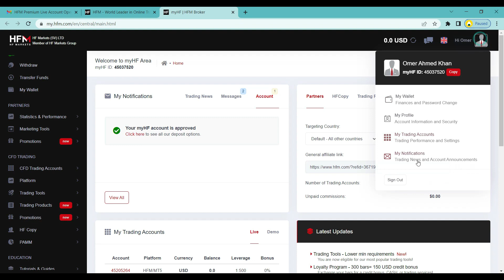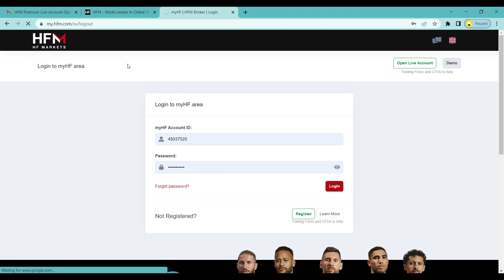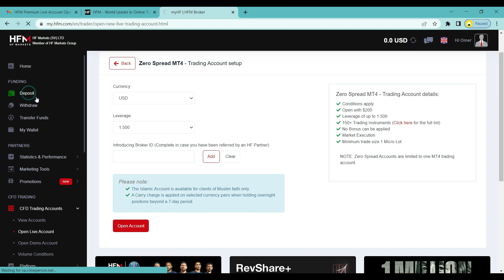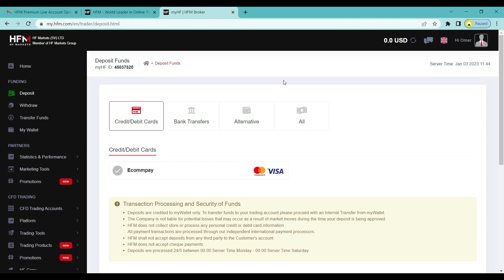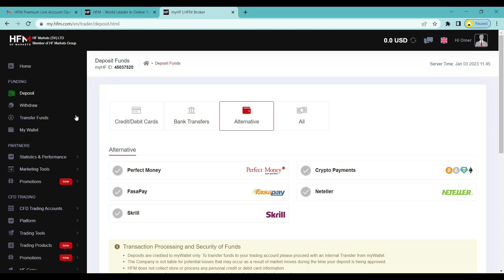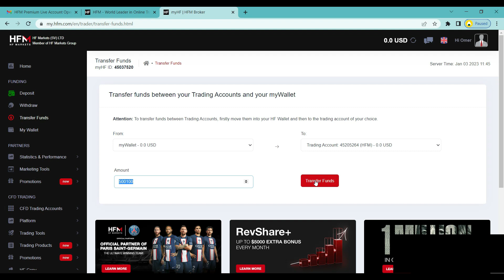How to Open Live & Demo Account in Forex | Topic 6 | Nordic Blockchain Solutions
Agar kisi ne 500 ya 1000 rupees ka bitcoin lena ha ya trading karni ha thore se peso se bhi start kar sakta ha yaha pe accounts bana lai:

Agar ap kam peso se trading karna chahte hain to kucoin ap k liye best ha hamare gem coins buy karai aur thore se pese laga k acha munafa kamai:

Agar copy trading karni ha sote hui pese kamanai hai to bybit pe account banai is me ap ko kuch nahi karna sirf follow karna ha pese khudi banai gai:

Agar sona, chandi, peetal, tambe, oil, ghee me ya dollar riyal dirham me trade karni ha to forex k accounts banai niche links dia hain: